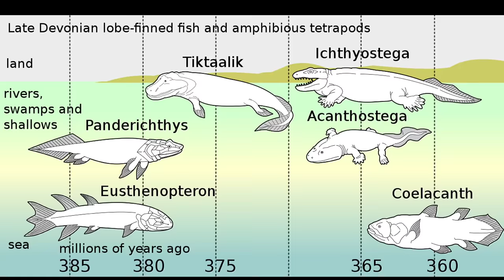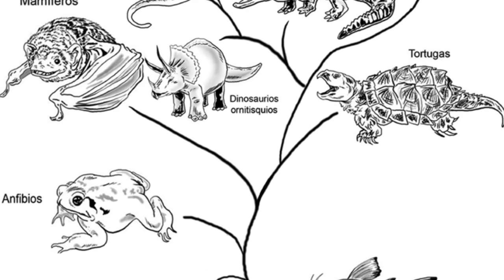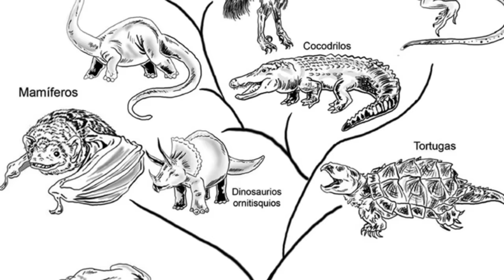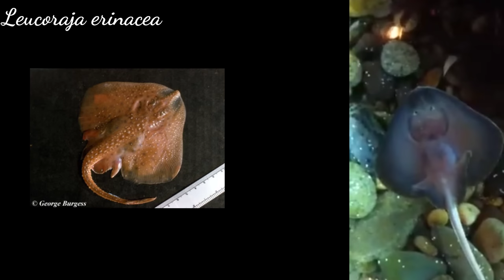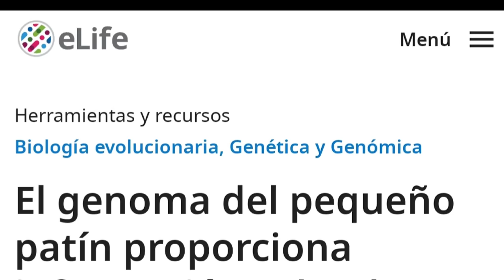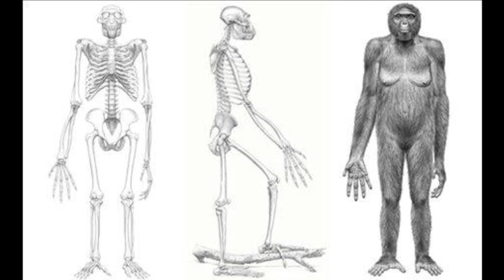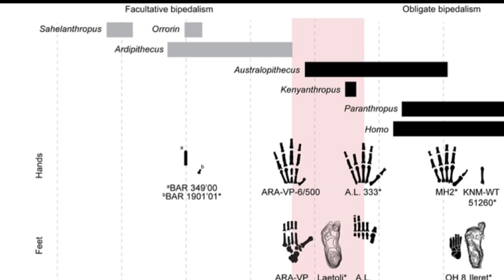🐟PECES CAMINANDO! ¿Cómo salimos del agua? 🌊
🐡En el Devónico, nuestros antepasados peces sarcopterigios salieron del agua caminando ¿Qué pasó después? 🤔

Muchas gracias!!! ⚘️